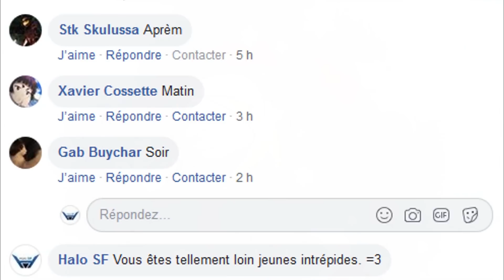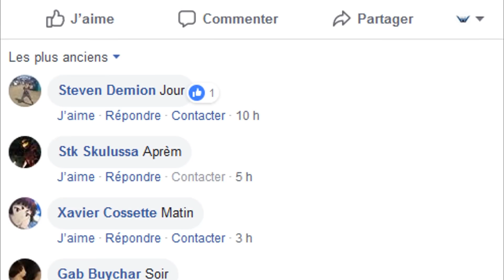Surprise - La grande soirée de Noël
Si vous nous connaissiez, il fallait bien s'en douter au final ! :)